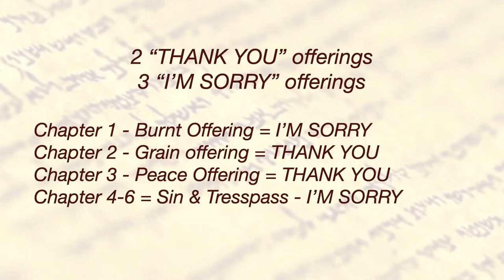“Leviticus 4-5”—Pastor Bill Welsh - 11/3/21 (Wednesday Evening)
November 3, 2021 | (Wednesday Evening)
Bible Text: Leviticus 4-5 | Pastor Bill Welsh
Series: LEVITICUS-God’s Law-Our Liberty - #3